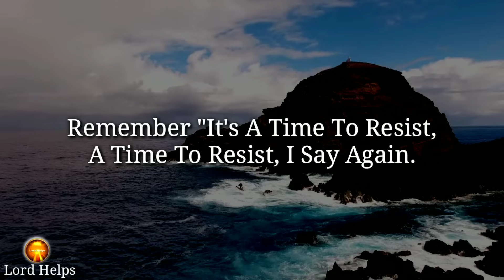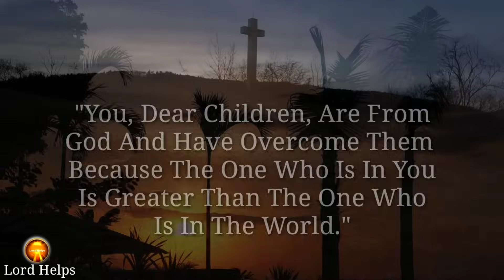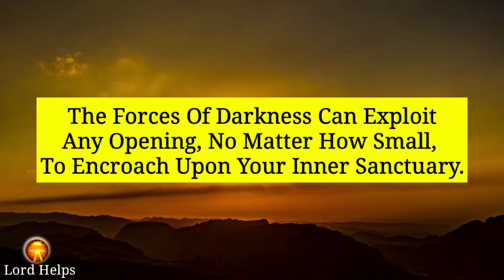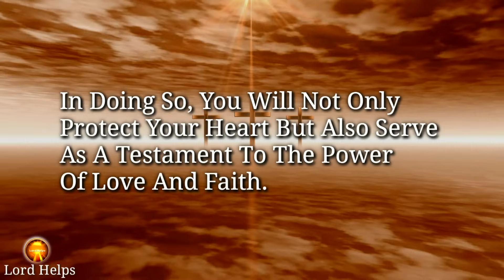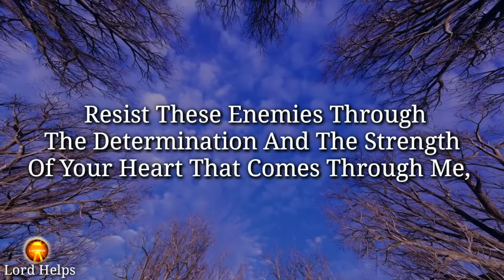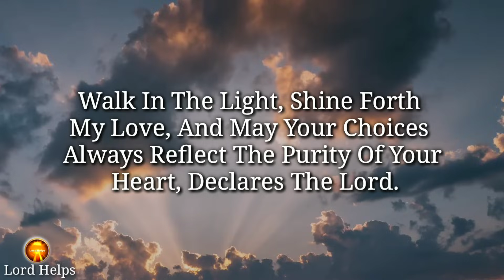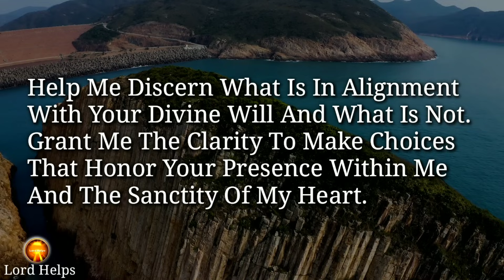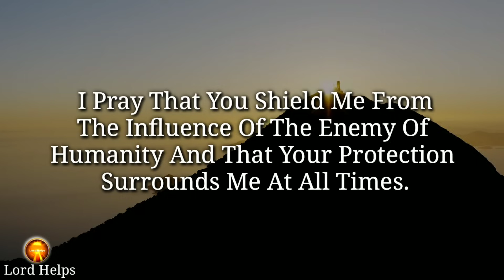🛑"GOD SHOWED ME A SHOCKING REVELATION FOR HALLOWEEN'S NIGHT 🫵God's Message Today, Lord Helps Ep~1230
Brief Introduction Of This Video 👇👇

"It’s A Time To Resist Yourself Or Get Punished”
God Is Speaking -
I, The Lord, This Day Am Telling You Be Ready, And Alert, For Many People Across The Nations, Are About To Be Shocked Especially Those Who Are Not Resisting.
People Around You Might Be Provoking You To Celebrate Halloween, A Day Where The People Celebrate The Darkness And Practice The Evil Spirit’s Terror And Haunting Ways.
You Have Conquered Evil, The One Who Is In You Is Greater Than The One Who Is In The World.
In 1 John 4:4, It Is Written, "You, Dear Children, Are From God And Have Overcome Them Because The One Who Is In You Is Greater Than The One Who Is In The World.".
The Costumes Themselves May Seem Harmless, But The Intent Behind Them Matters. The Energy And Intentions Behind These Actions May Open The Door To Darkness.
Type – “I Am The Child Of God”, And Share This Message With Each And Every Single Person In Your Mobile Phone, Let The Light Of God Reach Each And Every Single Person Through This Message, And Be A Part Of Establishing The Kingdom Of God On Earth As It Is In Heaven.

Topics Covered in this topic -

Should Christians Celebrate Halloween
Halloween
Antichrist
Witchcraft
Halloween in Bible
Tiff
Spirits
Archangel Michael

Credits:
Footage licensing: Canva Pro/ Pixabay
Edits: Lord Helps team
Speaker: Ros (Lord Helps team)

1》 This video is made for Teaching/Motivational purposes.
2》This video has no negative impact on anyone. (Inspired by Joel Osteen)

Team,
Lord Helps